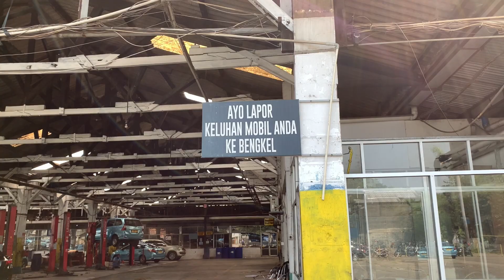Intip bengkel daniels Bluebird perbaikan kaki-kaki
Trima kasih sudah menonton video daniels Bluebird  , disini kami melakukan cek kondisi mobil yg sudah dipesan oleh pembeli untuk melakukan service tune up dan cek kaki2 kelistrikan semua dalam control bengkel teknik sendiri jadi buat temen2 semua ngga perlu ragu lagi dan kondisi mobil yg kami jual dipastikan prima terawat dan terjamin juga bergaransi .

Kami tunggu orderannya pesanannya

BOKING fee 1jt (unit) pembayaran aman langsung ke atas nama PT bluebird

Untuk saat ini menggunakan virtual acount